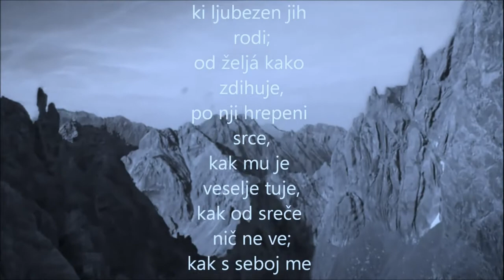Azra sings France Prešeren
Brunomounty Corridors&Azra Sings